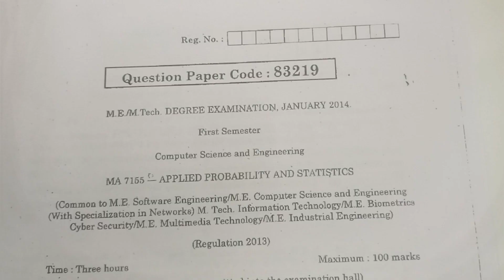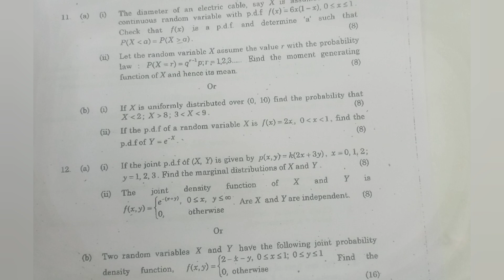Unit 2 University Question Paper with Answer - MA4151 | Uniform Continuous & find Probability values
Problem:
(2013  Regulations -  January 2014 – 8 Mark Question)
                         If X is uniformly distributed over (0,10)  find the probability that
     X  is less than 2,    X  is greater than 8, (3,9).

This concept is very important in ME CSE students